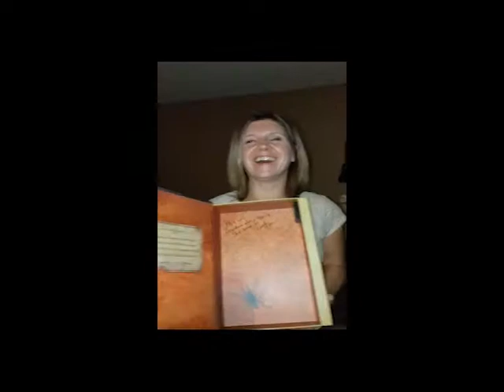Vlog #7 - Using video to de-escalate conflict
Sometimes email comes across wrong and can lead to even more mis-understandings. Maybe try a video instead!